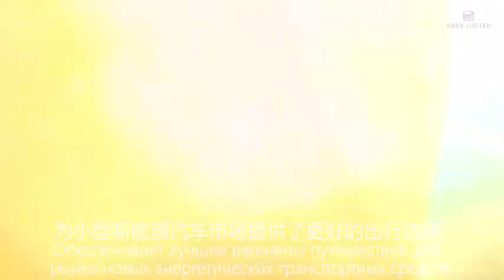DONGFENG_NANO_BOX_EVcar 201km/331km/351km endurance versions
In this era of cutting-edge technology, Dongfeng Nano Car is like a technological pioneer, bringing convenience to travel and a sense of technology. Every curve has been carefully carved, adding a unique beauty to driving. The Nano BOX family has built 201km, 331km , 351km, and three endurance versions, covering more travel scenarios and providing better travel options for the small new energy vehicle market.